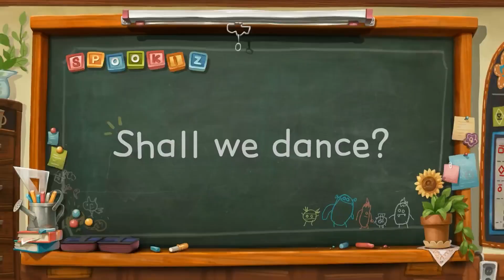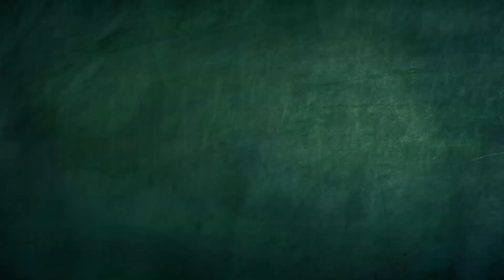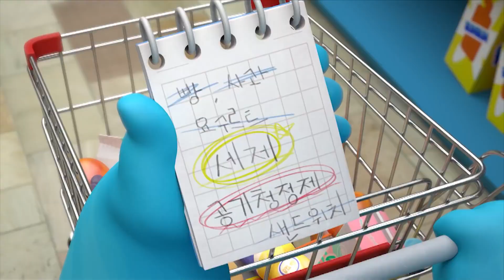Solve for a Treat | Spookiz | Cartoons for Kids | WildBrain Kids